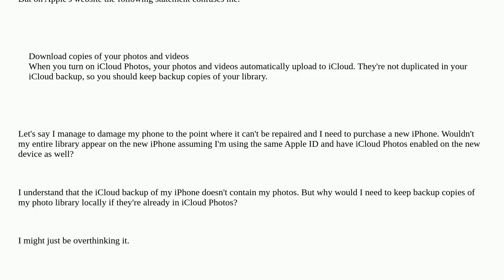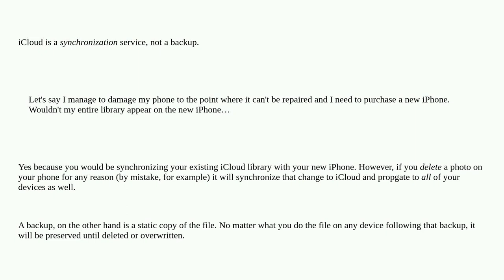Apple: Is iCloud Photos a backup of my photo library?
Is iCloud Photos a backup of my photo library?

A special thanks goes out to the awesome community

  backup iphone photos icloud